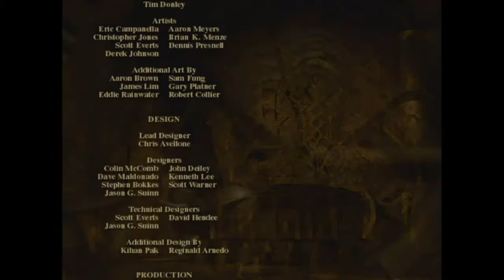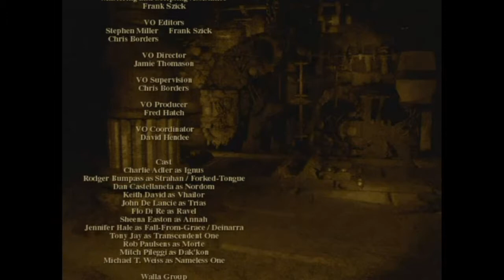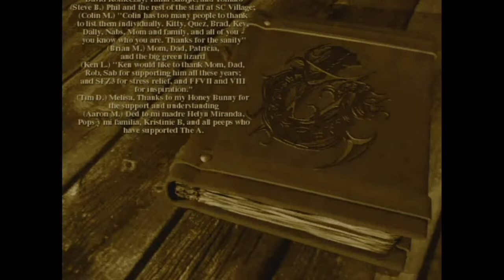PLANESCAPE : Episode 2 "COMPRENDRE QUE DHALL"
J'y cromprend rien :)